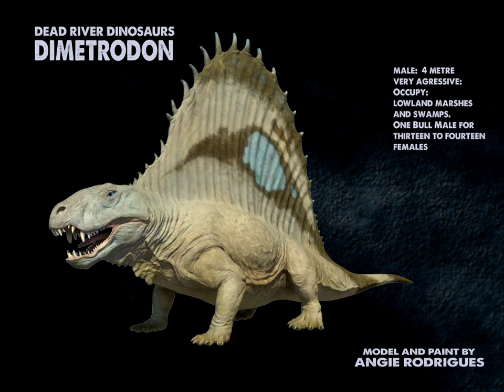DimetrodonTurnTable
The Dead River Bull Male Dimetrodon. Sculpt and paint by Angie Rodrigues. This one in fun to animate.